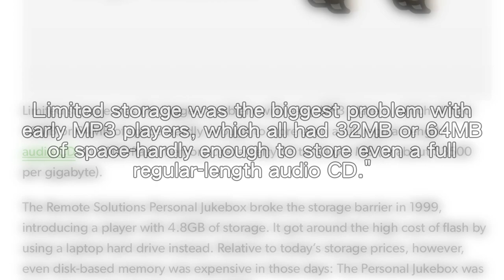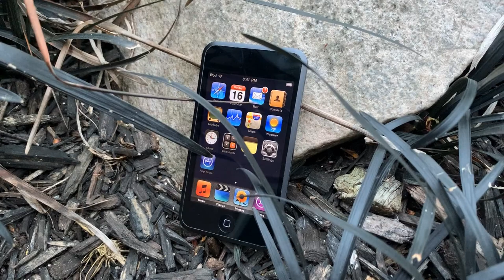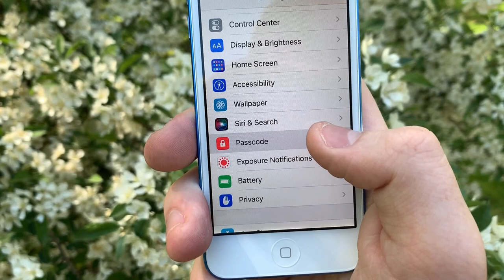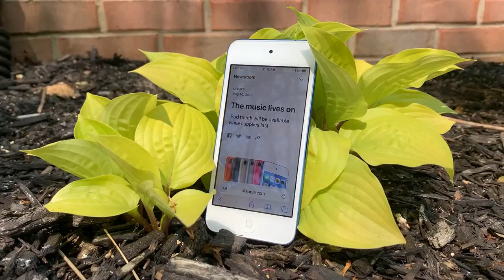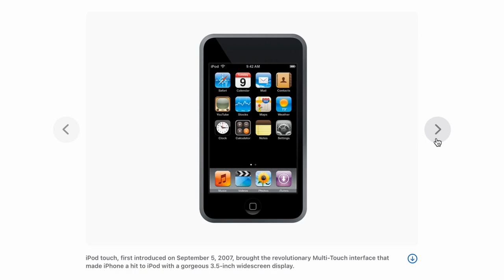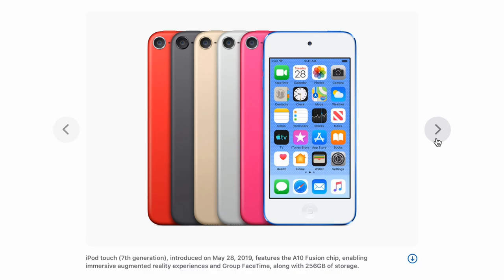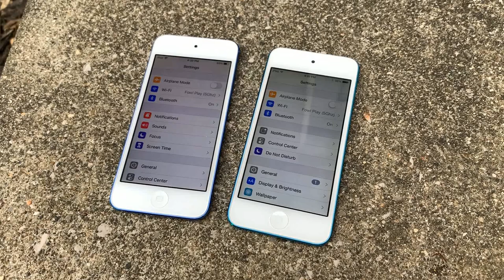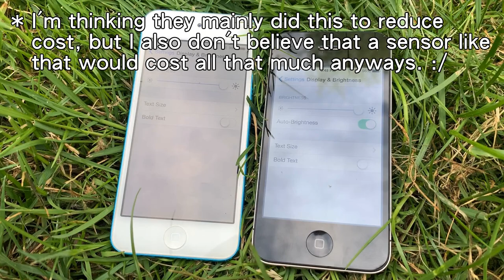The iPod is dead. (ft. Jordan Woolery)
The iPod touch will always live on in the memories of people, and will even live in the form of the iPhone's music features.  These always had a special place in my heart, and I'm sad to see them go.

Rest In Peace, iPod.  Thank you for all of the memories we all had with you.

HUGE thanks to Jordan for his presence in this video, I'm glad to have more than one person's opinion shared here. :)

Music in video in order below:
Neonscapes - ⟨ e s c p ⟩
Spineless - ???
Fifty - Random Týpek
mint - Stevia Sphere
Rain Eater - ???